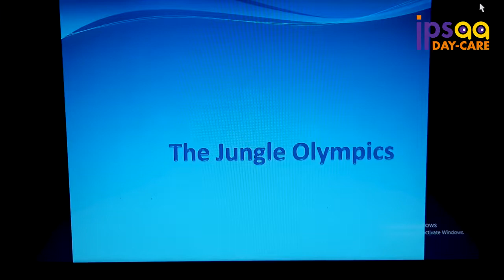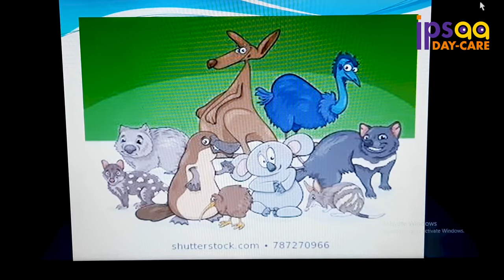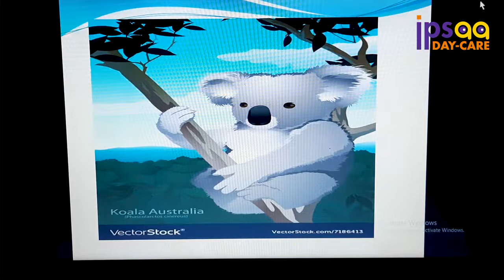Storytime with Ipsaa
Hello Children!
How are you? We hope you are doing great and having lots of fun. In this week’s edition of Storytime with Ipsaa, we bring you a beautiful story of The Jungle Olympic.